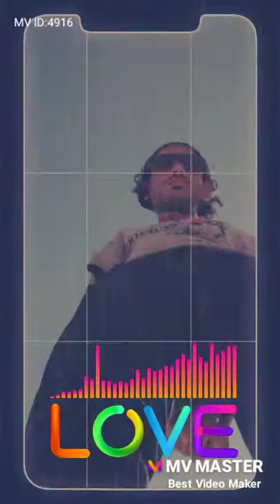The King Of The King هو الملك